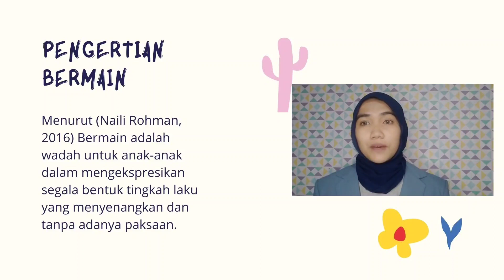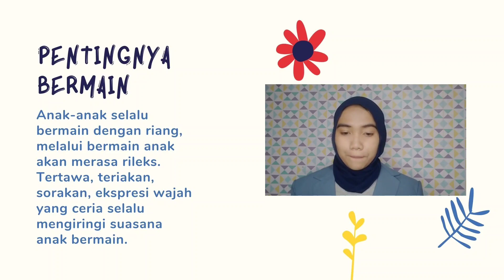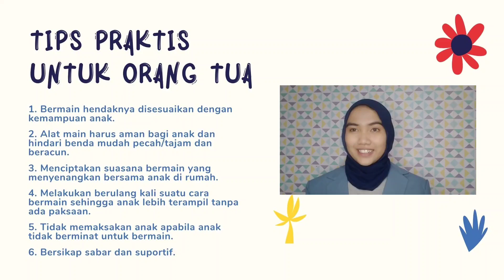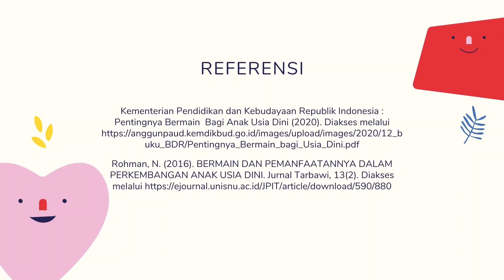Pentingnya Bermain Bagi Anak Usia Dini_Na'ila Rofa Sabila (2006506) PGPAUD FIP UPI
Asslamualaikum semua, perkenalkan Nama saya Na'ila Rofa Sabila dengan NIM 2006506 dari PGPAUD-3A FIP UPI
Dengan di Uploadnya vidio ini untuk memenuhi Tugas UTS matakuliah Bermain dan Untuk memberikan Vidio pembelajaran bagi teman teman semua agar dapat memahami dan mempelajari mengenai Pembelajaran Bermain AUD.

Terimakasih Kepada Penonton yang telah menonton Vidio Pembelajaran ini semoga Bermanfaat:)

Thank youu gaiss...